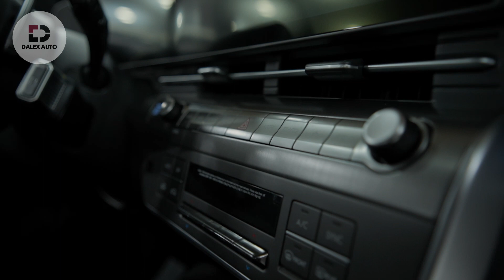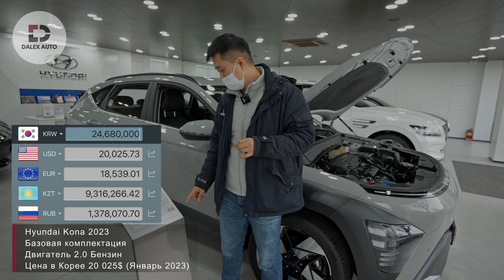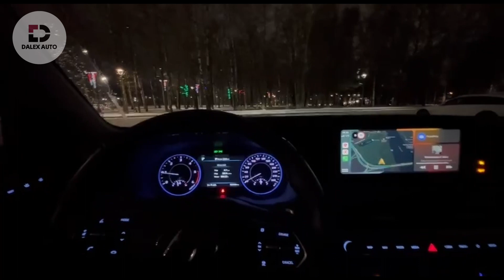Hyundai Kona 2023. Чем порадовал авто нового поколения? Практичность и экономия. Авто из Кореи